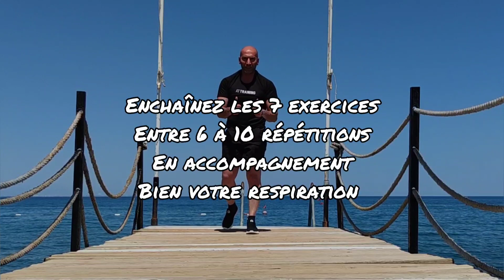Mobilité réveil matinal pour bien commencer la journée ou vos séances d'entraînements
Vente de vêtement collection HOMME et FEMME plusieurs modèles et coloris.
Livre en vente sur AMAZON
** Sport et Alimentation : lien
** 47 recettes healthy sélectionnées par ATTRAININGFIT : Lien ebook
Bonjour à tous, voici la première vidéo pour notre nouvelle saison ensemble. une séance de mobilité réveil matinal pour bien commencer la journée et préparer votre corps pour votre séance d'entrainement. Si vous aimez la vidéo vous êtes les bienvenus sur la chaîne. Prenez soin de vous et restez en forme. ATTRAININGFIT.